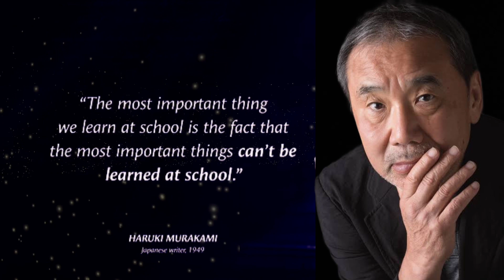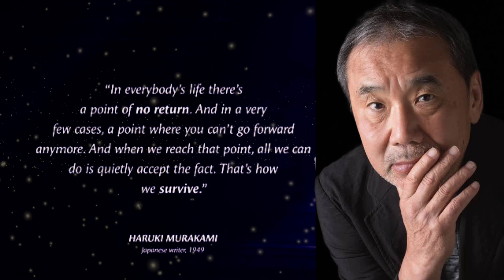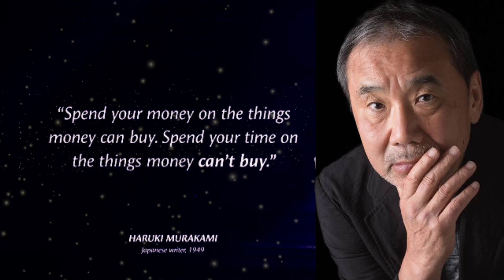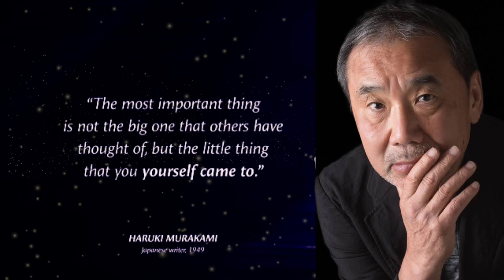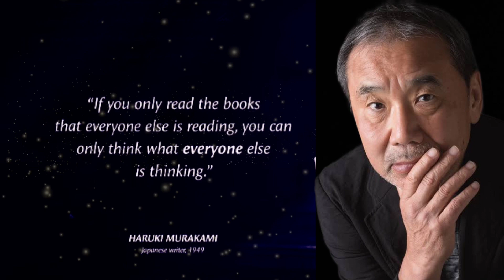(Haruki Murakami)Quotes that will change the way you think | Life Changing Quotes in English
(Haruki Murakami)Quotes that will change the way you think | Life Changing Quotes

Haruki Murakami is a Japanese writer. His novels, essays, and short stories have been bestsellers in Japan as well as internationally, with his work translated into 50 languages and selling millions of copies outside Japan.

We hope you enjoyed this Wise Life Quotes by Haruki Murakami, a lot of work has been put into it.